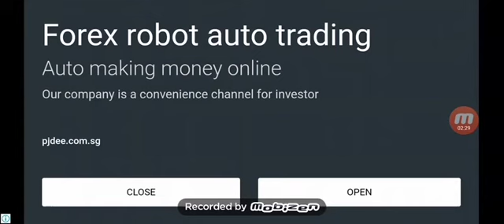Aku noob😭😭😭😭😭-Rally Fury #2